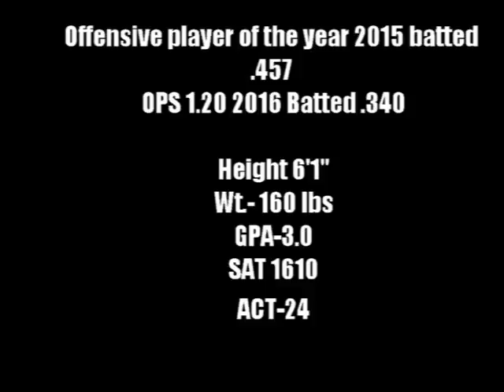Spencer Pellegrino baseball Highlights 2016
These are a few of the highlights from Spencer Pellegrinos 2016 baseball season. He batted .340, ran a best time of a 6.72/60 run at the Carpenter Cup. He is 6'1" and 160 pounds. His GPA is 3.0 He graduates from Unionville High school in 2017.